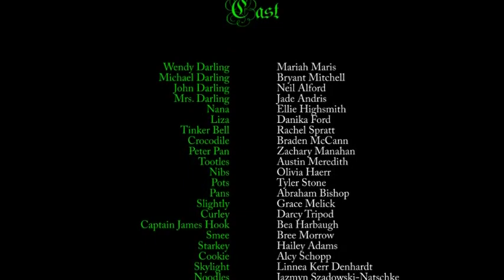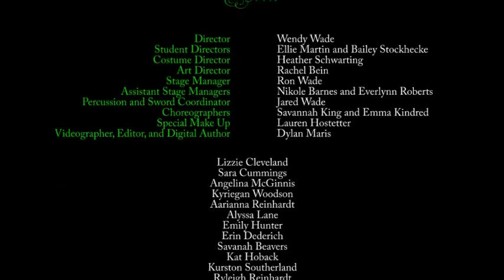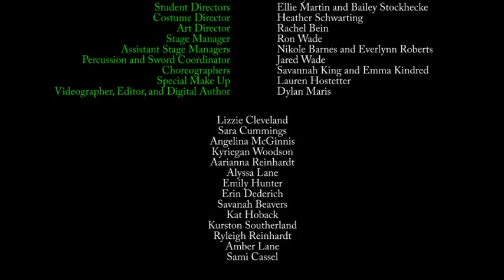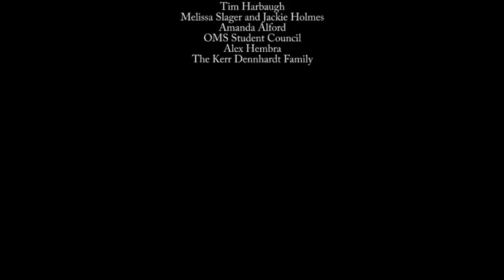Peter Pan OMS 2016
Olympia Middle School presents Peter Pan